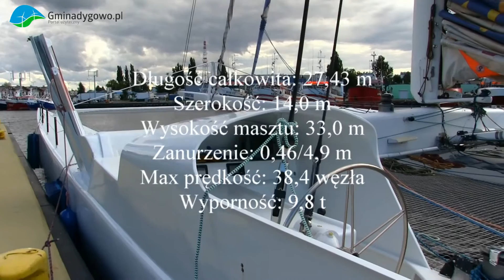Kapitan Roman Paszke w Kołobrzegu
Wywiad z Romanem Paszke dla Radia Kołobrzeg. Prowadzi Jarosław Banaś. Nagranie i montaż wideo Marek Kawęcki